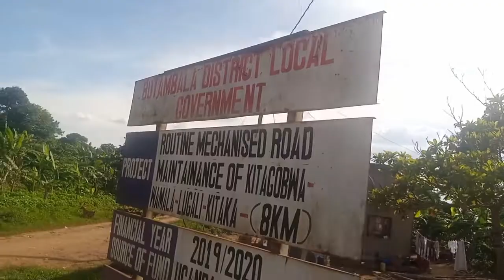MUTUTAASE KUBYOKOOLA ABAZADDE BAKAABA MU NYENDO